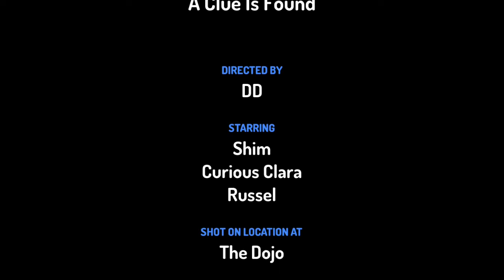A Clue is Found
Could we finally be able to locate our missing Russel?